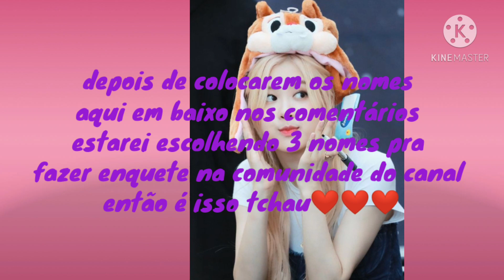Me deixem nomes novos para o canal pfvr♡